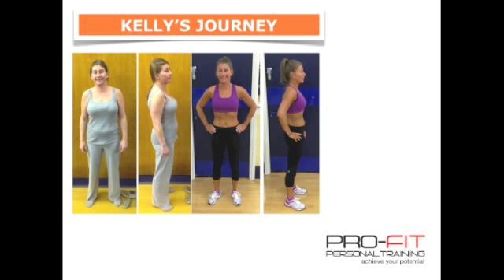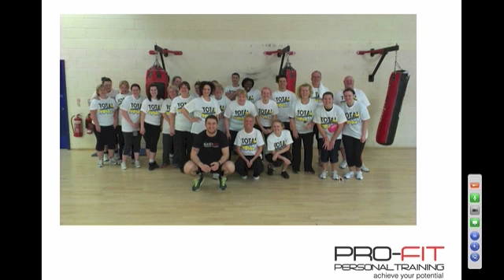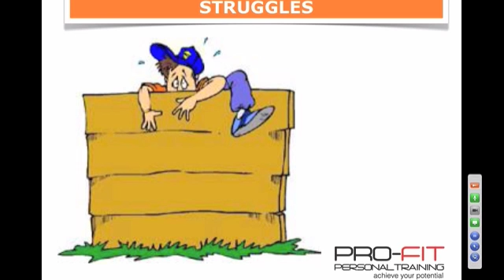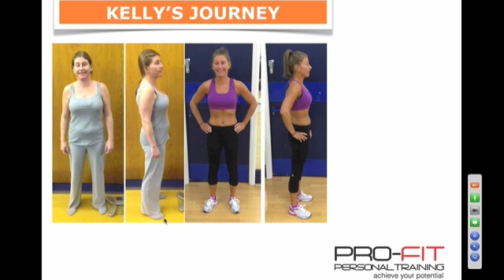Pro-Fit Personal Training Kelly's webinar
Webinar with Kelly Savage
Total Loser journey